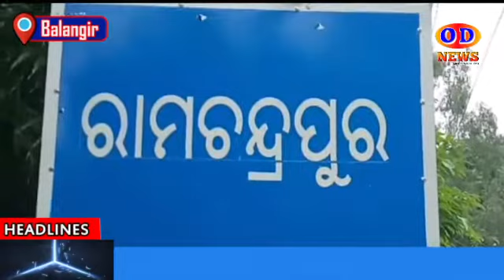Balangir ------ Breathless Sarpanch Gaur Chandan's insanity